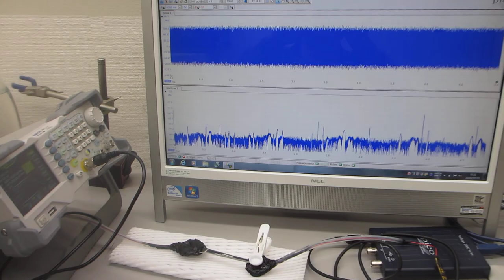超音波プローブによる、スイープ発振システム（低周波の共振現象と、高周波の非線形現象を発振制御する技術）